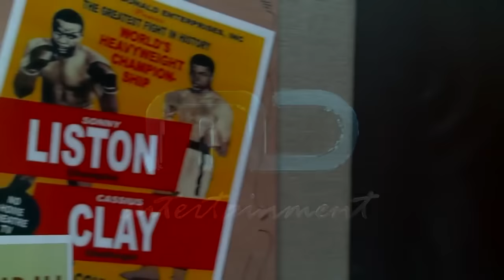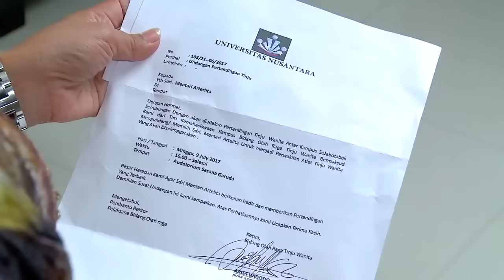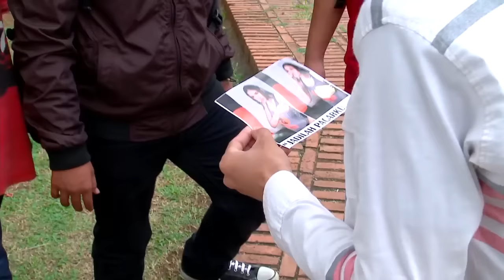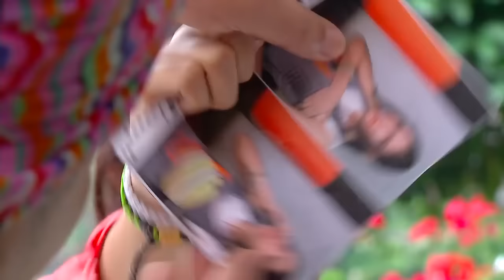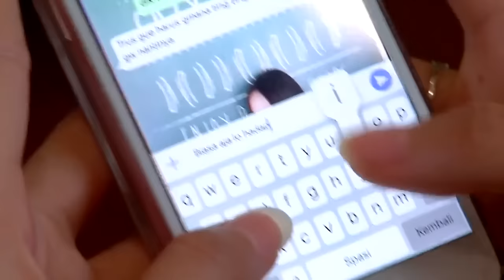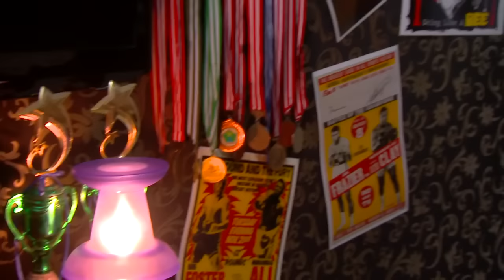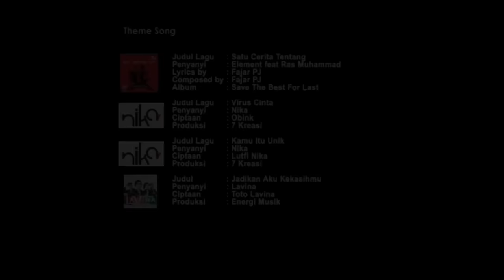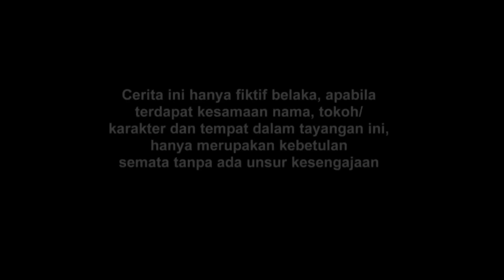FTV Randy Pangalila & Claresta Taufan SWAG Girl